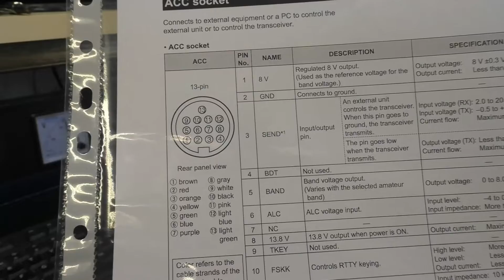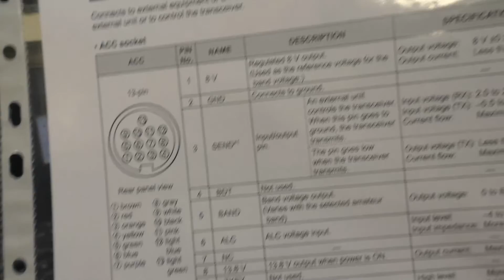Icom IC-7300 – How to Connect a Footswitch via the 13-Pin DIN ACC Port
This video is for John ON9JCD and anyone else wondering how to hook up a footswitch to the Icom IC-7300 using the supplied 13-pin DIN ACC cable that comes in the box. A lot of guys have been asking about this, so I figured it was time to show just how easy it is.

I demonstrate the full process, explain the pinout, and show it in action using my own hand-made foot pedal — the ‘Loudpedal’.

🛠️ What’s Covered:

Using the Icom-supplied 13-pin DIN ACC lead

Where to connect a footswitch or handswitch

How to wire it for PTT functionality

Demonstration using the Loudpedal (built by yours truly)

General tips for clean shack setup

This method works great for voice operation and leaves the front panel mic socket free. It’s clean, simple, and rock solid once set up.